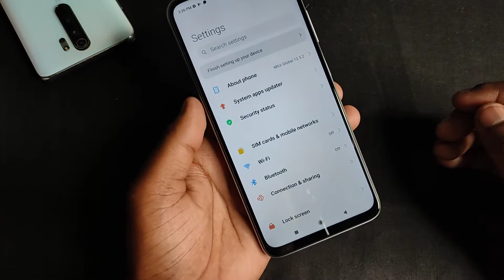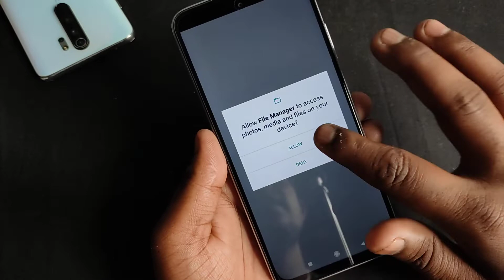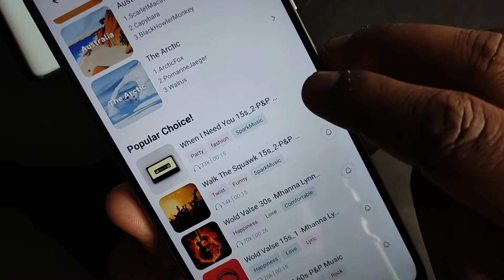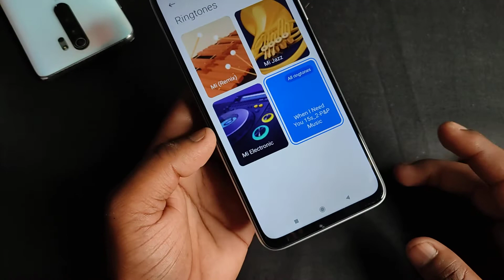How To Set Ringtone In Redmi note 10 | Redmi note 10 me Ringtone Kaise Change Kare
Keep Supporting...